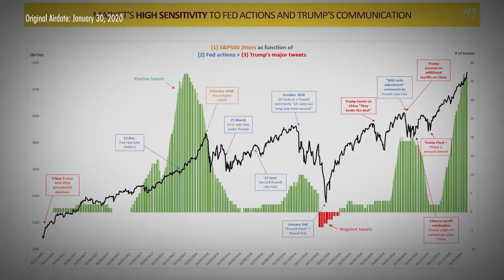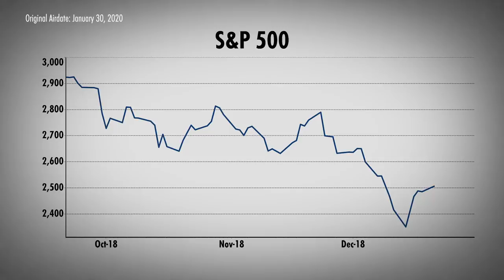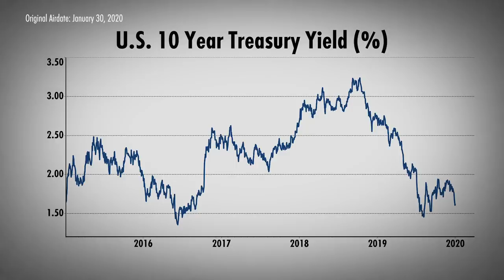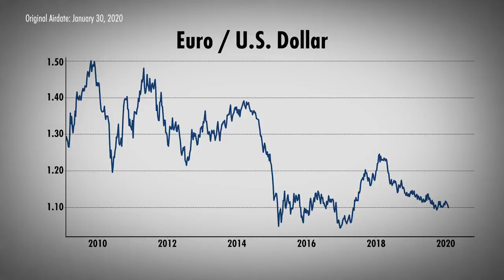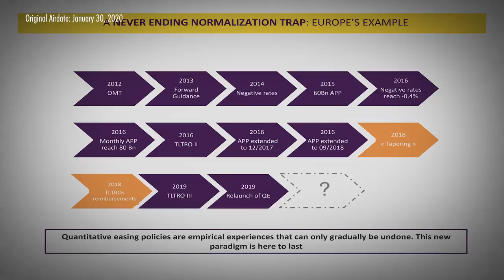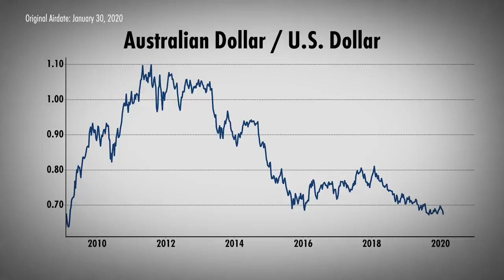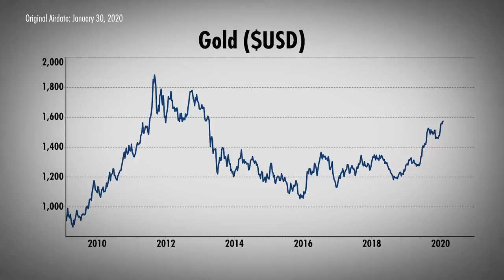Why Central Banks Can't Stop the Everything Bubble (w/ Etienne de Marsac)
Etienne de Marsac, Head of Absolute Return at Sunny Asset Management, joins Real Vision's Roger Hirst to argue why he believes that central banks have created an "everything bubble." With risks rising in all corners of the market, central banks have made a fragile web that they cannot help but continue spinning. De Marsac provides his insights on what factors could catalyze a market breakdown, how central banks could begin correcting the global imbalances they have created, and what trades he is making in this risk-on environment. Filmed on January 22, 2020, in London.